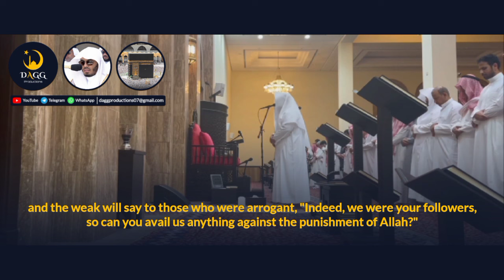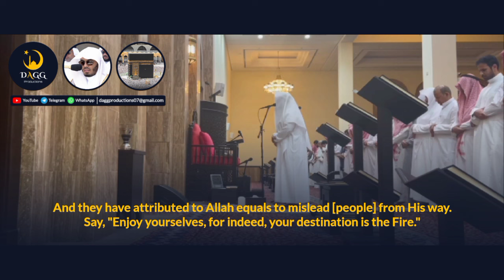Beautiful Recitation from Surah Ibrahim | Fajr - 16.04.2024 | Sheikh Badr al-Turki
Surah: Ibrahim (14)
Verses: 19-34